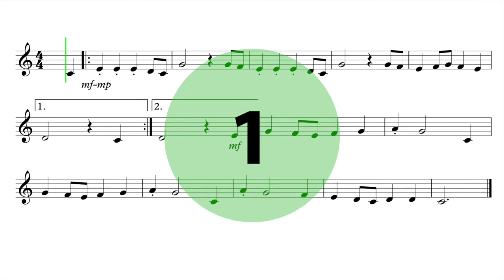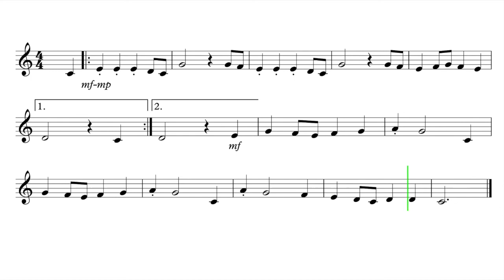Let's Play "Spring" from Four Seasons - Clarinet, Trumpet, Baritone T.C.